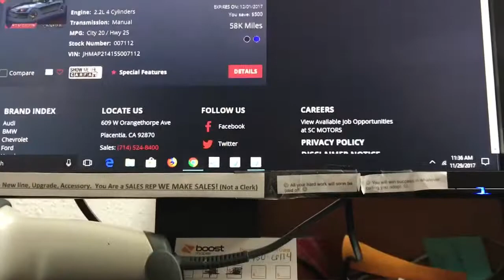Vlogmas ! | Jasmine Cuevas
Hey guys!! I decided I wanted to do Vlogmas! I will try as much as possible to post everyday, until Christmas !